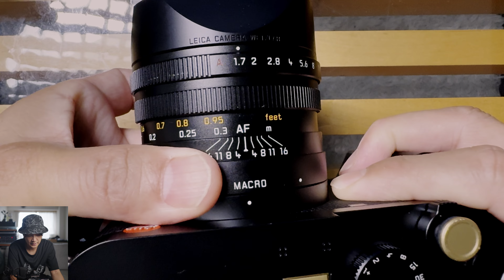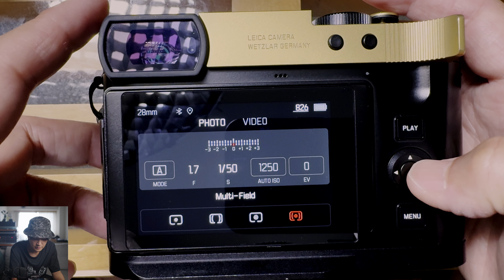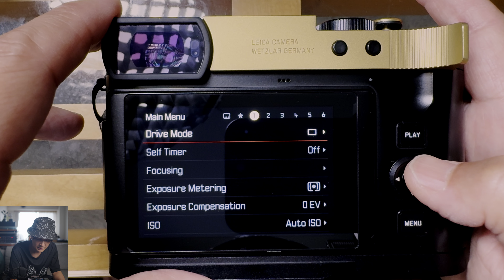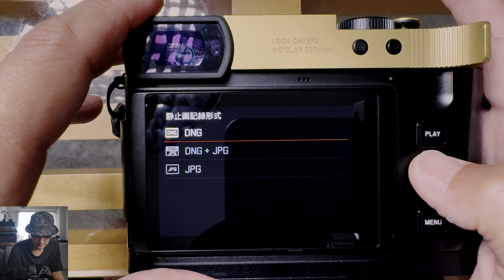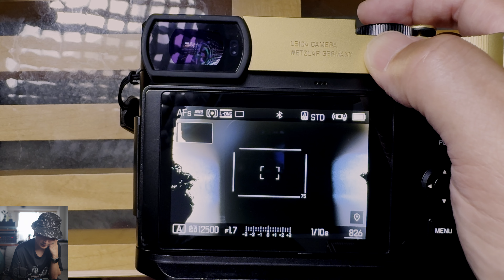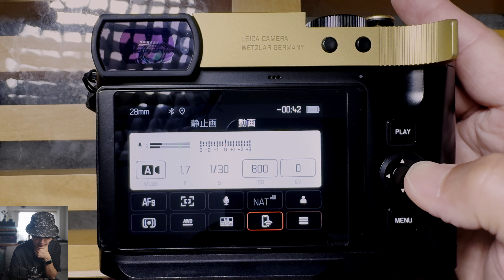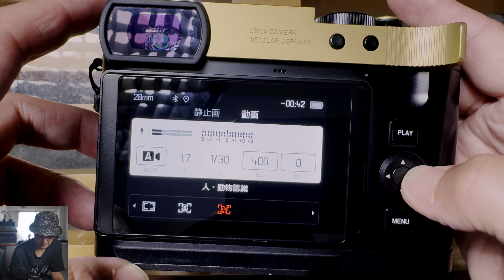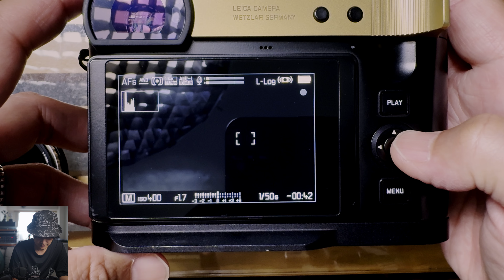ライカ Q3の設定を全て解説してみます – 写真編・映像編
00:00 - 写真編
12:30 - 映像編